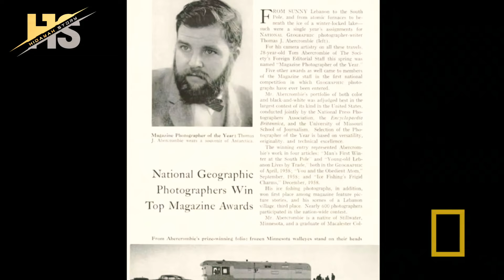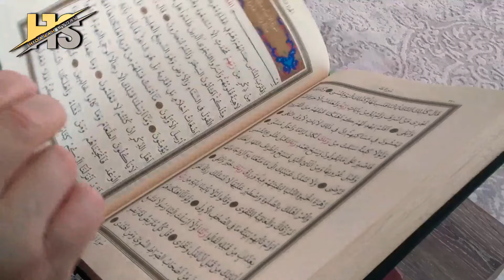Fotografer National Geographic Masuk Islam | Thomas J Abercrombie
Fotografer National Geographic Masuk Islam |
Thomas J Abercrombie

Dunia Islam sangat luas, dalam, dan memikat. Siapa yang pernah bersentuhan dengannya pasti merasakan kesan mendalam. Tak sedikit yang akhirnya merangkul hidayah setelahnya.

Sejumlah traveler dari mancanegara, termasuk para pesohor, blogger, selebgram dan Youtuber yang terkesan dengan Islam, akhirnya memutuskan masuk Islam. Di dalam daftar itu ada nama Rosie Gabrielle, biker asal Kanada yang kerap berpetualang ke negara-negara muslim, hingga Jay Palfrey, Youtuber muda yang juga kerap menyajikan konten tentang dunia Islam.

Jauh sebelum mereka, tersebut lah nama Thomas J Abercrombie, seorang fotografer dari media terkemuka di dunia, National Geographic.

Timur Tengah adalah ‘rimba’ yang dijelajahinya. Dia dikenal sebagai petualang kelas dunia. Dia menjelajahi tujuh benua dan tujuh samudera. Dia juga menjadi orang pertama yang memotret di Kutub Utara.

Tom, panggilan akrabnya, malang melintang di liputan Timur Tengah. Dia menulis beberapa liputan terbaik untuk National Geographic tentang dunia Islam. Timur Tengah dan petualangan, dua kata tersebut benar-benar jadi gambaran hidupnya.

Tom bergabung menjadi fotografer National Geographic pada tahun 1955. Dia bergabung dengan Divisi Fotografi National Geographic Society dan dipromosikan menjadi staf editorial asing hanya satu tahun kemudian. Selama 38 tahun bersama Society, dia memotret dan menulis 43 artikel untuk majalah National Geographic. Dia juga memproduksi film tentang revolusi 1962 di Yaman dan ziarah Muslim ke Mekah.